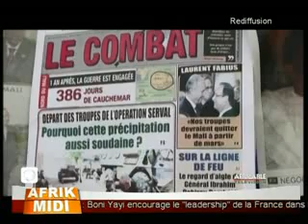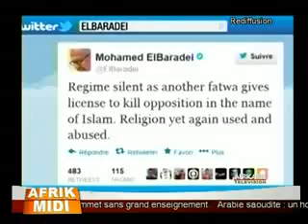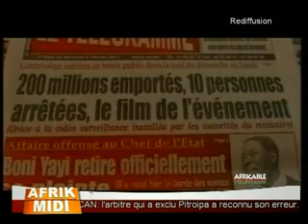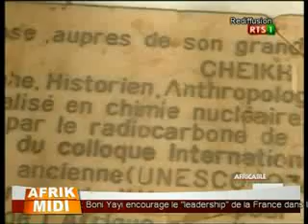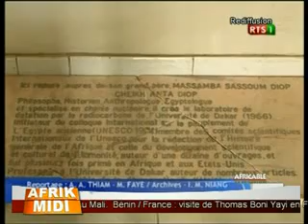Afrk midi du 08 février 2013